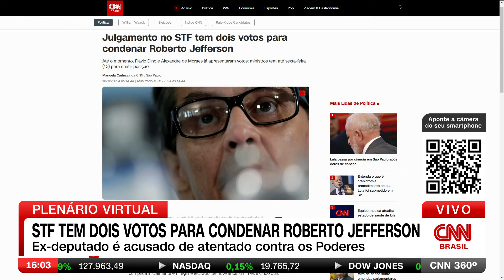STF tem dois votos para condenar Roberto Jefferson | CNN 360º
Na segunda-feira (09), o Supremo Tribunal Federal (STF) iniciou o julgamento para decidir se absolve ou condena o ex-deputado Roberto Jefferson, acusado pela Procuradoria-Geral da União (PGR) de atentado ao exercício dos Poderes, calúnia, homofobia e incitação ao crime. Os ministros Alexandre de Moraes e Flávio Dino votaram pela condenação.